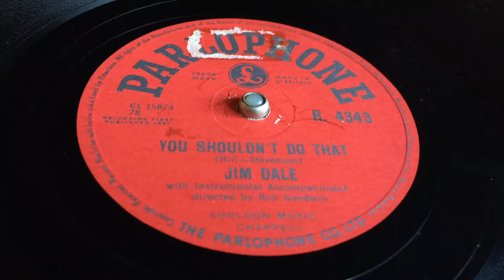Jim Dale - You Shouldn't Do That - 78 rpm - Parlophone R4343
Made in Gt Britain, 1957.
Instrumental accompaniment diected by Ron Goodwin.
Flipside: Be My Girl.